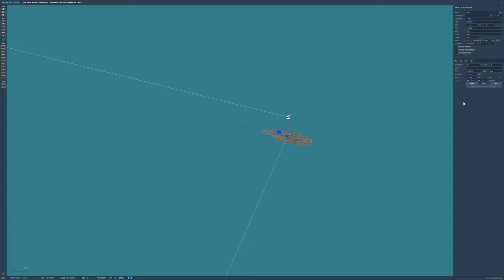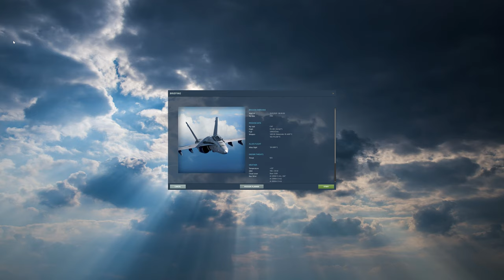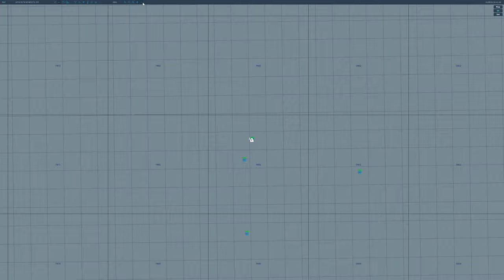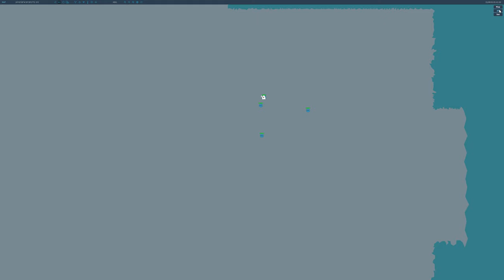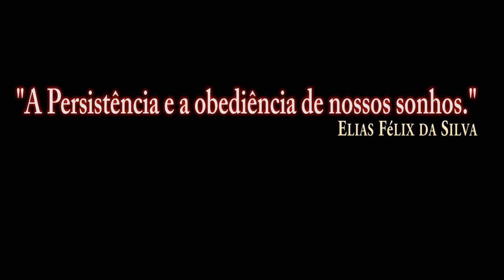DCS:Supercarrier_Quick test _ Mission creation/PT-BR_VÍDEO 1276